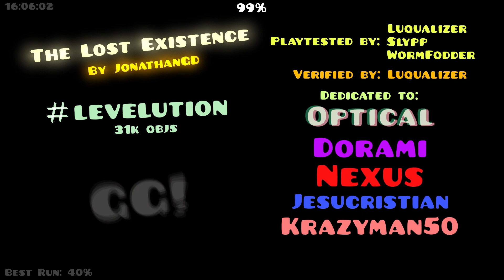The lost existence by JonathanGD 100% (extreme demon)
What a level. Such an experience.